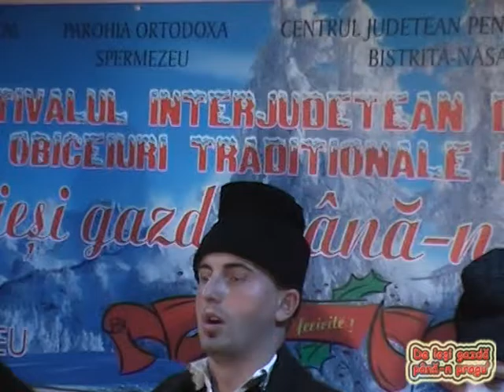Ansamblul folcloric ȚIBLEȘUL - Spermezeu, decembrie 2010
Înregistrare de la festivalul de colinde "De ieși gazdă până-n pragu", ediția I, 26 decembrie 2010, Spermezeu